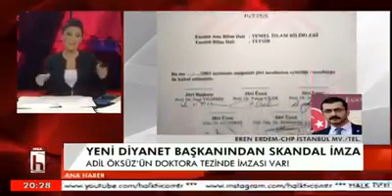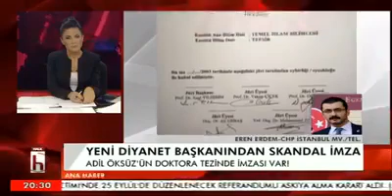Diyanet başkani Ali erbaş bir skandal imza atti